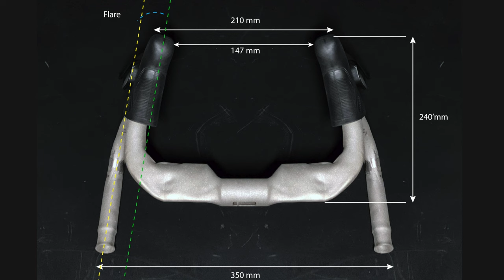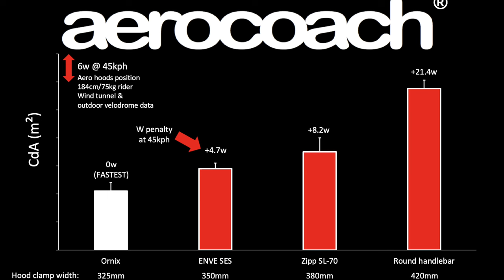SI GUADAGNANO 3** WATT! DSCYCLING 6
Nel video di oggi andiamo a parlare dei manubri, di quanto si stanno stringendo sempre di più e qualche modello in particolare quanto è estremo!
Ma che guadagno di watt però!